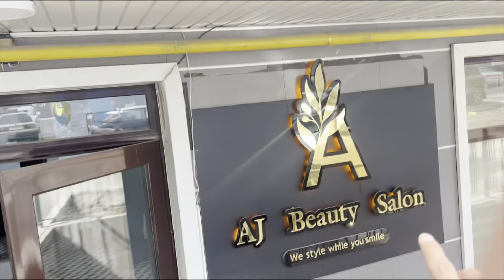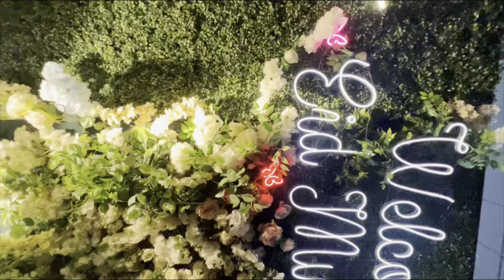CHAND RAAT PARTY IUK ISM 😍🔥| BISHKEK | EID MUBARIK ❤️